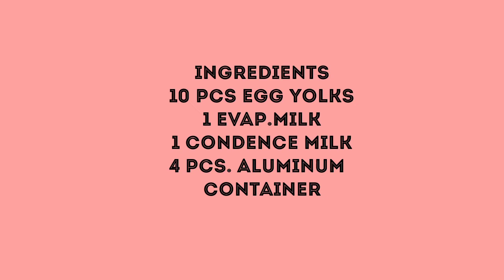#32 How to make Leche Flan ❤️